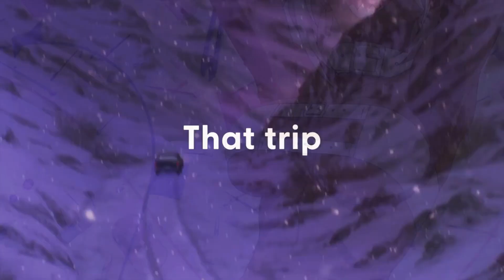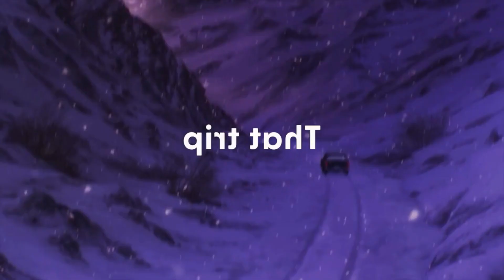FINALVIIREREBIRTH,OYOGENAI,WISTORIA, MAKEAGIRL,SPYXFAMILYCODEWHITE - NOTX - S062024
NotiX Pres Noticias Ráfagas de más menos 4 minutos, Final Fantasy VII Remake Rebirth, Yoru no Kurage wa Oyogenai, Tsue to Tsurugi no Wistoria, Make a Girl, Spy x Family Code White, noticias del 6 al 7 de febrero del 2024, en videojuegos, japanime, cine y más.